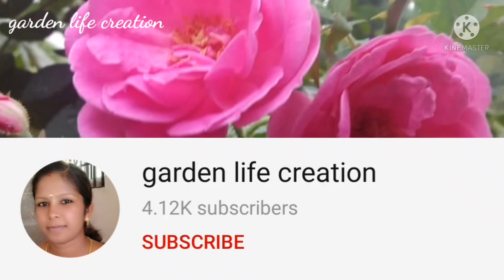Tips before hard pruning roses tamil / rose hard pruning tips / garden life creation /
hi dearest friends. in this video we will discuss about rose hard pruning tips.

  plan to give your roses a good pruning at least once a year. even after you decide how much you want to prune your roses.
   make all final cut at a 45 degree angle above an out ward facing bud eye.